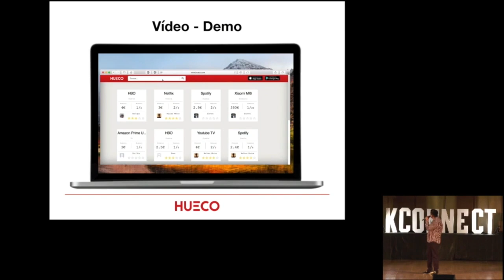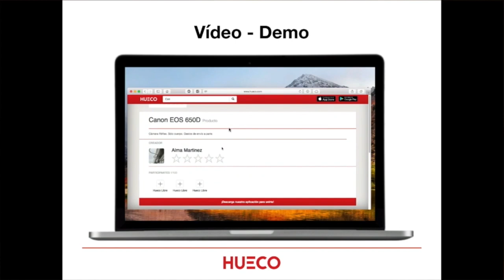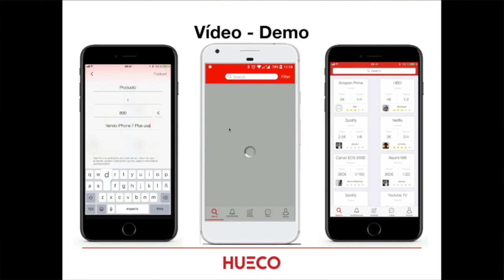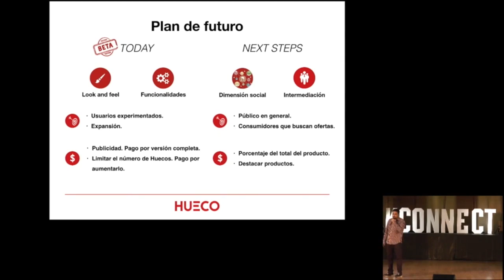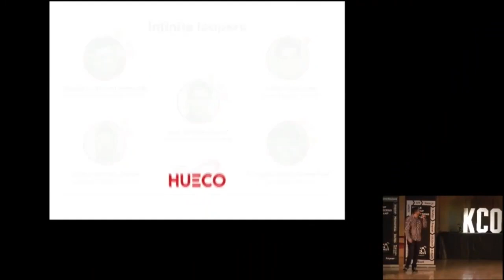App Hueco - Proyecto final del Full Stack Mobile Bootcamp 2017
Una app que te ayudará a encontrar suscripciones más baratas gracias a la opción de realizar compras colaborativas con otros usuarios. Desarrollada por Bhavish Chandnani, Enrique del Pozo, Alma Martínez, Adrián Pérez, y Francisco Solano.